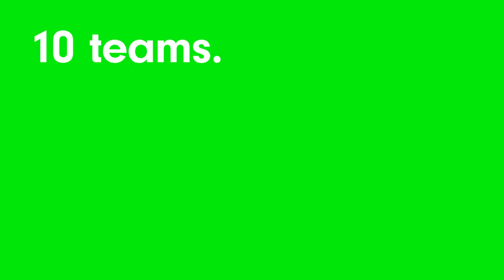Competition: Trim the Waste of Fashion - Meet The Teams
Meet the contestants for Yoxi's campaign to Trim the Waste of Fashion!